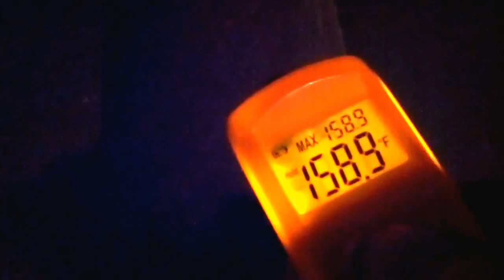Rocket Stove vs Soapstone wood stove.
This video takes some temps off of a traditional soapstone wood stove.   If you look at my Rocket Stove video you will note I had pipe temps of 240 to 300 or so during my burn during the superbowl.   Now, I took some measurements from my everyday wood stove after it had burned all day and it was quite full of ash and noted that the temps on the box, the window and the stove pipe where less than the Rocket Stove values.   You can see this in the video.   The issue really was, the amount of ash was preventing air flow inside the wood stove.  I retested this after I made this video and got the temps of the stove up to 300 to 400 degrees on the top and window so I was producing much more heat.   Problem I still see is that the wood stove takes 5 to 8 full size split wood pieces in order to maintain that level of heat output.   The rocket stove took the equivalent of 3 split wood pieces for over 7 hours of burn time and maintained room temperature at 70 degrees.   Thus, I believe the Rocket Stove setup is more effective at producing radiant heat.  I will look into this more as this subject has interested me since it has been so cold lately in Northern NJ!